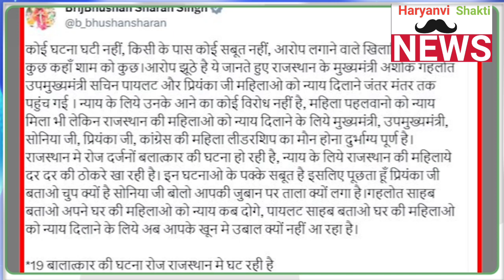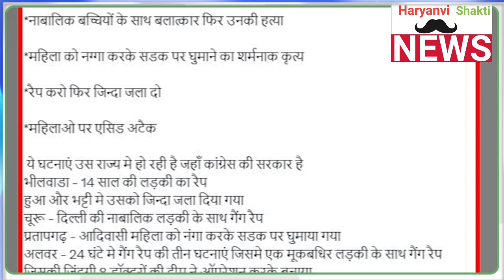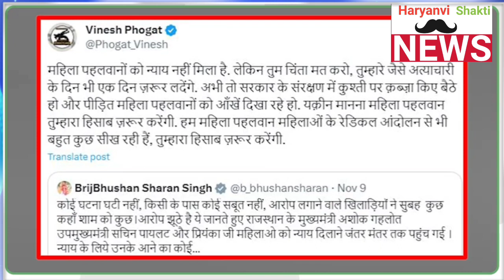election2024जंतर-मंतर धरना प्रदर्शन फिर उठा बृजभूषण, बजरंग पूनिया,विनेश फौगाट एक बार फिर आमने-सामने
election2024
kusti live today
Asian games
Asian games 2023 liv
Asian games live
Asian games 2022 highlight
बजरंग पुनिया की कुश्ती 2023
बजरंग पूनिया की लाइव कुश्ती
बजरंग पूनिया की जापान के पहलवान के साथ कुश्ती
बजरंग पूनिया की ईरानी पहलवान के साथ कुश्ती
बजरंग पूनिया किस तरह हर
Vishal kaliraman
Vishal kaliraman vs Bajrang Punia
Bajrang Punia
antim panghal
Vinesh Phogat
yogeshwar Dutt
Sundar pahalvan
Vishal or Bajrang ki kushti
antim vs Vinesh Phogat
antim panghal or Vinesh Phogat ki kusti
antim vs Vinesh
antim panghal vs Vinesh Phogat
Olympics freshman
Asian games
kushti news
kusti Dangal
Rakesh ticket
बजरंग punia vs विशाल kaliraman
bajrang punia or vishal kaliraman
bajrang punia ki kusto vishal ke sath
bajrang punia mehapanchayat
bajrang punia jind mehapanchayat faisla
vishal kaliraman jind mehapanchayat
vishal kaliraman kusti
kusti mehapanchayat
बजरंग punia par lage arop
बजरंग punia ko di chunnoti
बजरंग punia ke liye inam
dangal Aaj tak
latest kusti dangal 2023
wrestlers बजरंग पुनिया घर जमीन सब बेच देंगे मुंह खोल कुस्ती लड़bajrang_punia
27_लाख के इनाम के बाद भी कुश्ती नहीं लड़ता तो Sundar_pahalvan ने अपनी तरफ से की इनाम की घोषणा

latest_news
Antim panghal wrestler
Antim panghal interview
Antim panghal
Antim panghal which state
Antim panghal gold meda
Antim panghal Wikipedia
Antim panghal age
Antim panghal wrestling
Antim panghal Instagram
Vishal kaliraman
Vishal wrestler
Vishal wrestling
Vishal yadav wrestler
Vishal Rana wrestler
Vishal 65kg wrestling
Vishal arm wrestler
Ranbir Dhaka coach
Ranbir Dhaka coach interview
Ranbir Dhaka
Ranbir Singh dhaka
Sanjay pehlwan
Sanjay pehlwan Prajapati
Sanjay pahalwan kusti
Sanjay Singh pahalwan
Sanjay matandu pahalwan
yogeshwar dutt on protest
yogeshwar dutt news
yogeshwar dutt news Hindi
yogeshwar dutt latest news
yogeshwar dutt Today news live
sakshi Malik news today live
jantar mantar news in Hindi

wrestlers_protest_news_today_live Avenue court judge viral video
rouse Avenue court
rouse Avenue court viral video
rouse Avenue court live stream
rouse Avenue court live today
rouse Avenue court news
rouse Avenue court news today
Kushti news
Kusti news today
Kusti news today live
Kusti news live
Kushti news kannada
Kushti news Aaj Tak
Kusti news latest
New kushti Today
Kusti pailwan news today
Kushti news today in Hindi
Kushti news today Marathi
Kushti latest news
Latest kushti
Latest kushti dangal
Olympic games
Olympics swimming
Olympic Titanic Britannic
Olympic games Tokyo 2023
Wrestlers breaking character
Wrestlers taking during match
Wrestlers who died
Wrestlers protest explained
Wrestler news update
Wrestling news Hindi
Wrestling
Wrestlers protest
WrestleMania
WrestleMania 2023 highlights
WrestleMania 2023
Wrestlers protest latest news
Wrestlers protest live
सुंदर पहलवान लाइव
Sundar pahalvan live
Wrestler news
Wrestler news today
Wrestler news live
Wrestler news in Hindi
Wrestler news Telugu
Wrestler news Delhi
Wrestler news Hindi
Wrestler news today live
Wrestler news update
Wrestler protest in Delhi
Wrestler protest news today
Wrestler protest today
Wrestlers breaking news
Wrestlers breaking character compilation
Wrestlers breaking character reaction
Wrestlers breaking the 4th wall
Wrestlers breaking news
Wrestler latest news
Wwe breaking news
Wrestler latest news in Hindi
Wrestler latest news today
Wwe breaking news 2023
Wrestling breaking news
Wrestlers protest breaking news